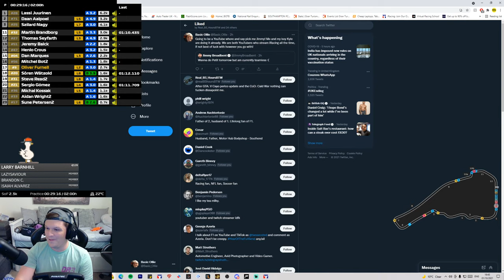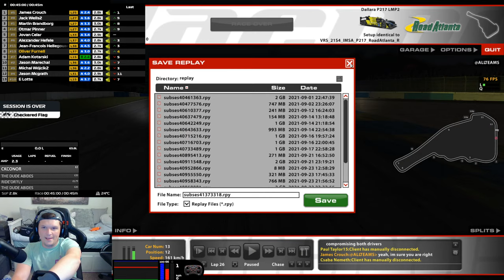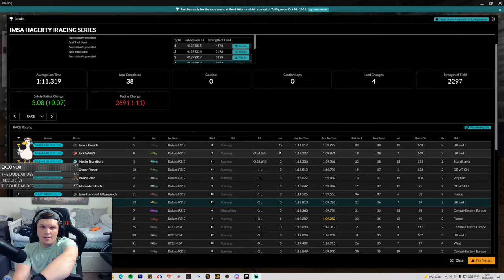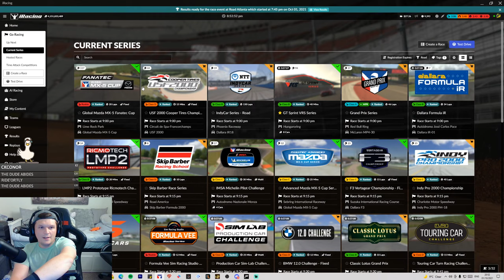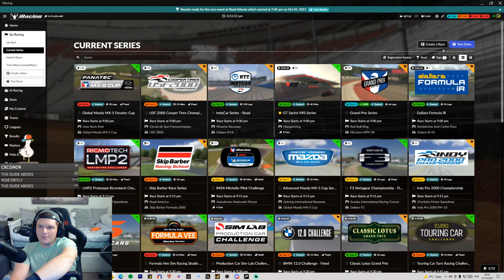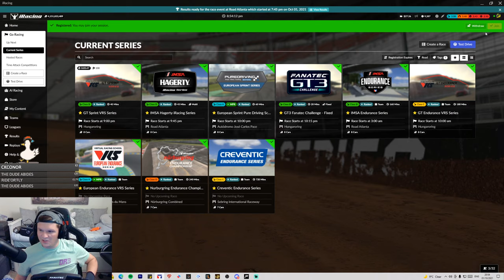iRacing: Switching It Up! Let Me Explain....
Switching it up today and going in the LMP2 at IMSA!

Setup

PC

32GB 3200Mhz
GeForce RTX 3080
500GB SSD x 2
2TB HDD

Social

phil norman
Thomas Spoerl
Gav Jarman
1nfinite
THE RHINO
Ride’Or’Fly
Agustin Lassalle
Nick Toal
Oliver Martino
Leandro Muniz
Ashleigh Nikolarakos
ThaMighty
Danny Smudger Smith
Barney Z
Steve Brown
Ian Watkins
Beetleman_38
Jérémie Blais
Nathan Hedgeley
Left Book Brake
Sean Gaffney
DimmaDoomGuy
Cinnibar
sirjeffersonftw
Mark Thomas
Kernow657
Drothe
Omly Metal
Velmorean
Joseph Brooks
Justin Bock
Brian Gasson
BlimeyCable
Trilobite RW
Dr BracKen
Hacki_Roku
The dude Abides
Darren Brady
FlashDagger
Gordan Coleman
Forza Troy
LeoBrog
Sigi Castro
Mr Casual
Darren Johnson
Edward Gostelow
Tim Wessel
Gorgiecus
Machael Stebbins Jr
Xeno Armstrong
D. Khulu Nkabinde
flying spanner
Melting Pot
John Davies
God of Wards
Matthew Coxall
Robert Schubert
Marcus Webb
Ingo Bordewick
Kenneth Catania
Michael Jakobsen
Elliott Garnett
Hannn X
RedGhost3o2
Marcel
Ollie Hill
Aditya Navali
Martyn
VonFromTheBlock213
BR3AKFA5TJ3FF
Stuart Palmer
JWOptimal_CCSR
Vincent Stubblefield
Skopji
TTR_BENSON
marvin solomons
Michael Rys
CKconor
Tony Cartwright
Shan M.
Jerry Atrick
Antti H
Econlad
Martius Tardissimus
Ian Kay
Will D
Daniel Gilson
richard
GtGrandad888
Andrew Hall
andy dykes
Man Bear Pig
Wolfie
Simon Scott
Chris H
GruesomeRose119
A.J. W.
Liam Stanyon
DOHCschwab
Sam Crawley
ThorntonJ19
OstStadtRatte
Vancouver 68
DionNijenhuis
Nicolás Tejeira
Chloe Jayne
Bob HH
sander joye
RPD_Lazer
Rowdy Audi
Lokkii100
Chris Sansam
Gavyn Armstrong
Martin Uelten
Paola Sanchez
Jim Davidson
Mulliner
Warrick Todd
Whispers Eighty Two
Mr_T-48Renzo
Michael Taheny
Uncle Tashie
Shaun Newark
Nanaki
steve clements
ChinookFE147
Cyrus Darkfur
Ali Burgess
Kowabunga623
King Ears
Terence Hill
Zipp Zimmerman
Dick van der Linde
Senan Travers
Sir Max Turbo101
David Weatherston
Jeff Urena
Peter
Fatty
Muddy_Pancake
Cowboy Racing500
Gary Laster
ghostrider650S W
Zdravko Franjkovic
Winchy
Azeria
Chris Quarles
cleanloader
Zac Malinowski
Biverz _87
Edward Ferry
MosquitoByte_66
John Pearson
GTJashu
SpaceWafel
Phill Wright
R4M chevy
Tom
Ollie Gibbs
Henry Bernal
StallionDave
Phil Goguen
Untey_68
Thicc Micc
Tom G
Dave T
Broady2188
Richard Peters
Chicklessheadin
TheGodSupermint
Average Dani
corrodedmonkee
Ray Rivera
Vanilla Nath
ewan matheson
Reuben Miller
plungethethumb
Paul Craig
Aeiko Heynderickx
Abdullah Al-Araadi
Shaun
Christopher McInnes
Alex H
Alex T
Tidgney
BishGamer
Kamil Grodzki
Groot 1407
Aaron Johnson
RA_gorillagaz86
J1NJ3R
RA_CHR1S